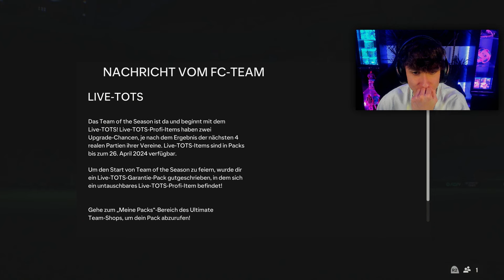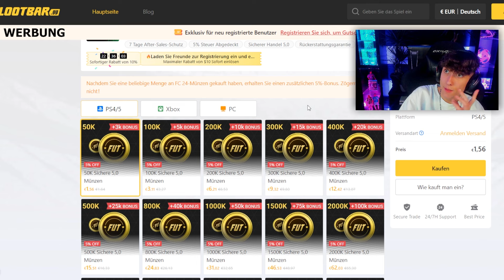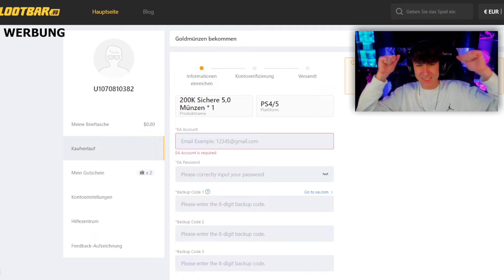EAFC 24: Ich ÜBERNEHME den TOTS ACCOUNT eines ZUSCHAUERS für 3 STUNDEN! 🤯🔥